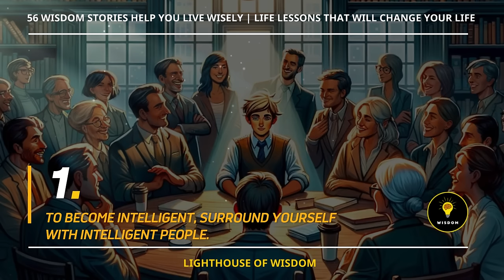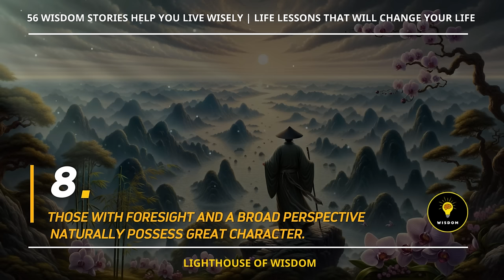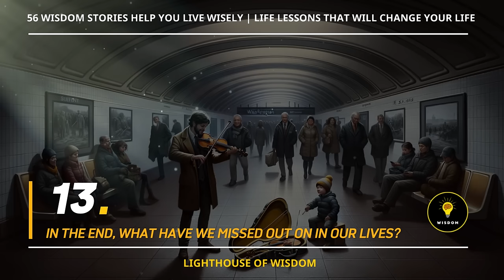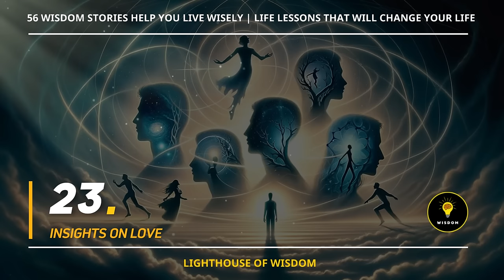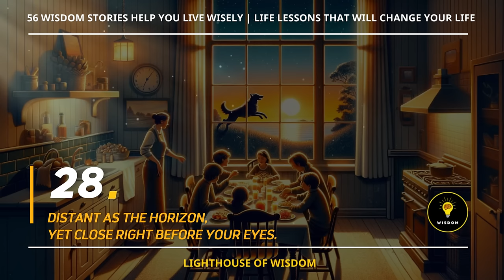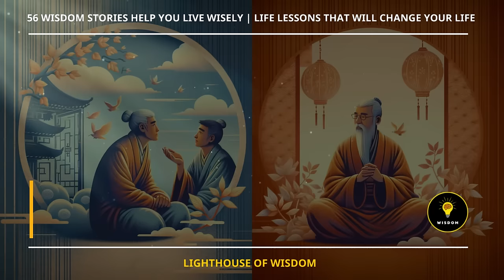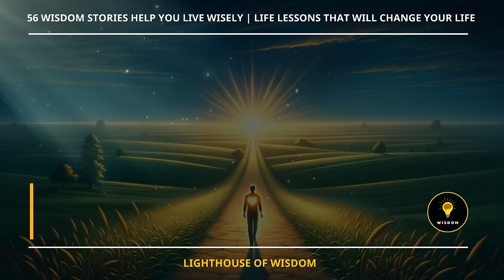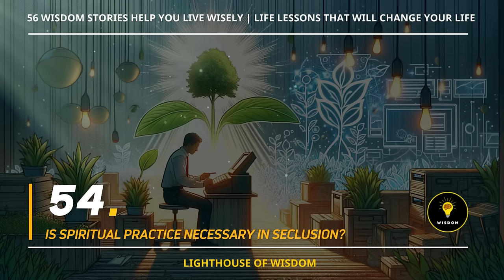56 Wisdom Stories help you LIVE WISELY (Part 2) | Life Lesson That Will Change Your Life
🌈 In this video, Lighthouse of Wisdom! brings to you: 56 Wisdom Stories help you LIVE WISELY. These lesson not only delve into life's philosophies but also assist you in perceiving and adeptly resolving life's challenges.

00:00:00 1 TO BECOME INTELLIGENT, SURROUND YOURSELF WITH INTELLIGENT PEOPLE.
00:01:30 2 NEVER JUSTIFY YOURSELF
00:02:50 3 DISCOVERING GOLD BUT REFUSING TO CLAIM IT
00:03:55 4 REHABILITATING A THIEF
00:05:36 5 GRANTING A SERVANT A WAY FORWARD
00:08:15 6 LESSONS ON PRIDE IN EASTERN AND WESTERN CULTURES
00:12:11 7 THE MIRACLE AFTER 100 ACTS OF FORBEARANCE TOWARDS OTHERS
00:17:42 8 THOSE WITH FORESIGHT AND A BROAD PERSPECTIVE NATURALLY POSSESS GREAT CHARACTER.
00:19:49 9 ACT WITH HUMILITY, STRIVE NOT FOR CONTENTION BUT FOR HARMONY.
00:21:55 10 FACE CHALLENGES WITH DETERMINATION, ENDURING HARDSHIP TO NURTURE RESILIENCE.
00:23:36 11 SPEND YOUR FREE TIME READING BOOKS, AND YOU'LL EXUDE THE AURA OF A SCHOLAR.
00:25:53 12 DON'T SACRIFICE INTEGRITY FOR MINOR GAINS
00:29:34 13 IN THE END, WHAT HAVE WE MISSED OUT ON IN OUR LIVES?
00:33:30 14 ARE YOU OKAY?
00:37:10 15 "I KNOW THAT'S ENOUGH FOR ME!"
00:39:56 16 THE STORY OF THE STOLEN PENNY
00:41:50 17  THE SHADOW OF GUILT
00:43:32 18 LET THINGS COME AND GO AS THEY WILL.
00:44:46 19 CONTENTMENT OFTEN LEADS TO HAPPINESS
00:47:33 20 ACHIEVING SIMPLICITY IS NOT SO SIMPLE
00:49:35 21 INSIGHT INTO LIFE
00:51:03 22  INSIGHTS ON LIFE'S ESSENCE
00:52:31 23  INSIGHTS ON LOVE
00:54:12 24 MEALS AND PERSONAL CULTIVATION
00:57:02 25  THE TALE OF THE OLD MAN WHO LOST HIS HORSE
00:59:22 26  A STRONG START
01:02:15 27 ASPIRATION AND TRANQUILITY
01:06:12 28 DISTANT AS THE HORIZON, YET CLOSE RIGHT BEFORE YOUR EYES.
01:09:18 29 HEAVEN FAVORS THE VIRTUOUS
01:10:21 30 KEEP A KIND HEART
01:11:26 31 THOSE WHO DO GOOD DEEDS MAY NOT IMMEDIATELY SEE THEIR REWARDS, BUT THEY HAVE ALREADY DISTANCED
   THEMSELVES FROM MISFORTUNE.
01:14:22 32 YOUR APPEARANCE REFLECTS YOUR PERSONALITY.
01:16:21 33 YOUR APPEARANCE REFLECTS YOUR LIFE.
01:17:44 34 YOUR APPEARANCE IS A REFLECTION OF YOUR EXPERIENCES.
01:19:57 35 TRUE HAPPINESS
01:23:53 36 THE FISHERMAN AND THE GOLDEN FISH
01:28:25 37 WHY ARE YOU ANGRY?
01:31:53 38 THE ESSENCE OF MATURITY
01:33:57 39 MATURITY IS A REALM OF ITS OWN.
01:35:46 40 MATURITY ISN'T ABOUT AGE; IT'S ABOUT WHAT'S INSIDE.
01:37:17 41  FORGETTING THE KINDNESS YOU'VE EXTENDED TO OTHERS
01:38:42 42  LETTING GO OF RESENTMENT
01:39:50 43 DON'T DWELL ON PAST GLORIES
01:41:20 44 PLEASE, LEARN TO FORGET
01:42:05 45 LET EVERYTHING FLOW SMOOTHLY LIKE WATER.
01:43:32 46 REALITY SHIFTS WITH THE HEART: HAPPINESS OR SORROW IS A MATTER OF PERSONAL CHOICE.
01:46:03 47 BIG AND SMALL: DO YOU TRULY UNDERSTAND YOURSELF?
01:47:02 48 THE SOUND OF A TICKING WATCH
01:47:47 49 DO NOT DO TO OTHERS WHAT YOU WOULD NOT WANT DONE TO YOURSELF.
01:49:33 50 OPEN YOUR HEART AN INCH, AND THE ROAD WIDENS BY A YARD.
01:50:28 51 IF OTHERS DON'T HESITATE TO SPEAK UP, WHY SHOULD YOU HESITATE TO SAY NO?
01:52:12 52 BEING OVERLY POLITE IS ESSENTIALLY DYING OF EMBARRASSMENT FOR THE SAKE OF PRIDE.
01:54:14 53 TURNING SOMEONE DOWN ISN'T WRONG; DON'T LET POLITENESS HARM YOU.
01:55:50 54 IS SPIRITUAL PRACTICE NECESSARY IN SECLUSION?
02:01:25 55 DON'T SHOW OFF BEING SMARTER THAN OTHERS
02:04:32 56 RESPECTING OTHERS